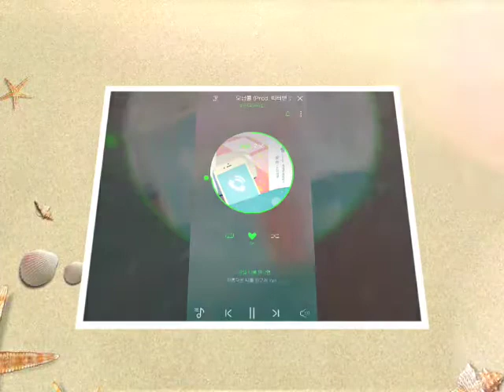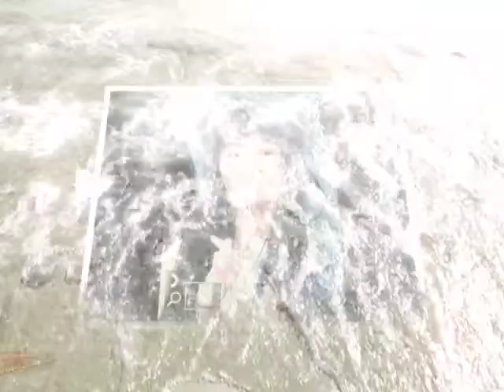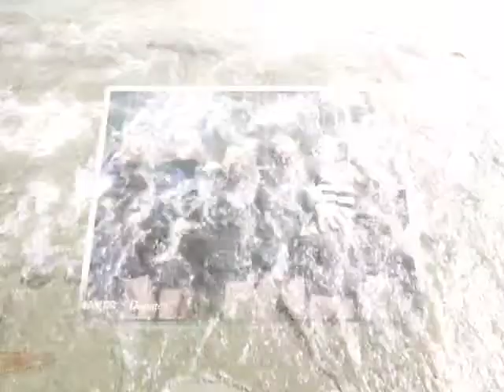Distrion & Electro-Light - Rubik [NCS Release]nocopyrightsounds